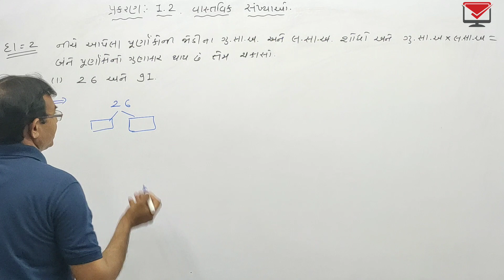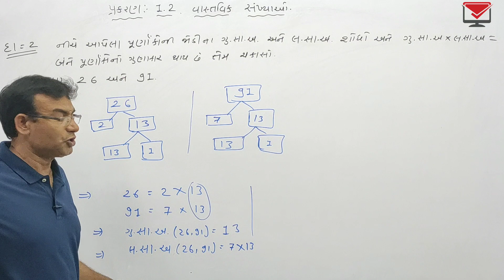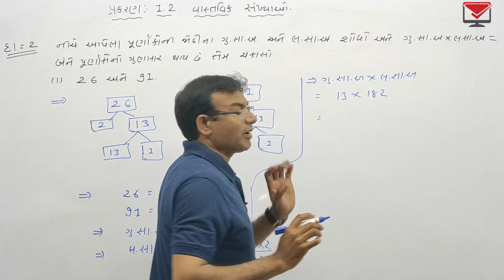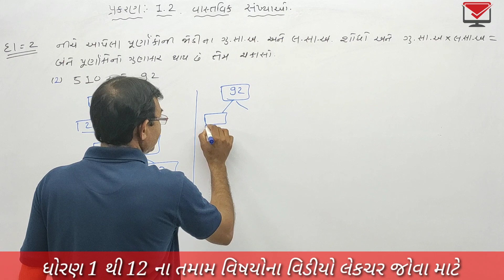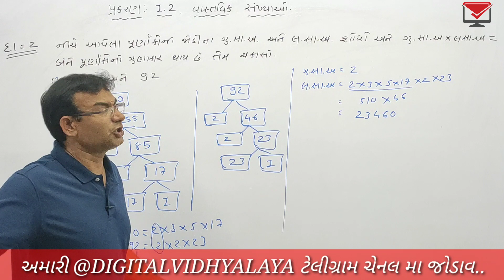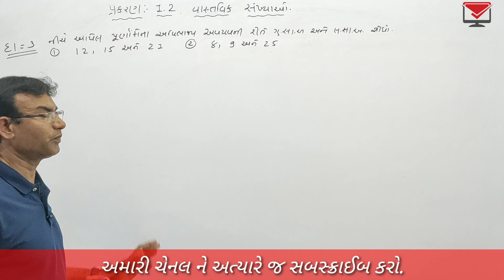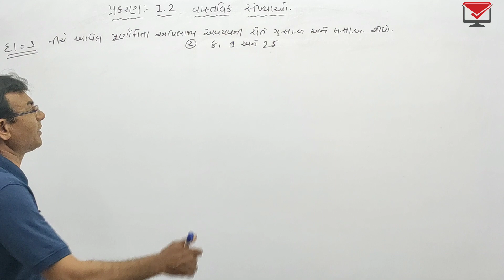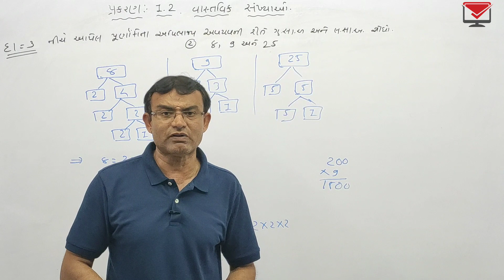Std 10 Maths Chapter 1 vastavik sankhiyao | ધોરણ 10 પ્રકરણ 1 વાસ્તવિક સંખ્યાઓ | part 5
STD 10 march 2020 maths full paper solution